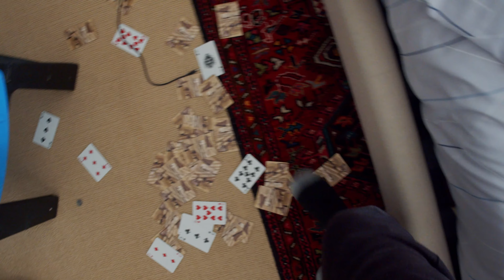LONER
Created by Gabriel Sanchez

Follows the thoughts of Gabriel, a teen who prefers to be alone. He has to make a decision though when faced with the reality of his situation.

Writer, Editor, Director, Actor - Gabriel Sanchez

Music licensed from Envato Elements